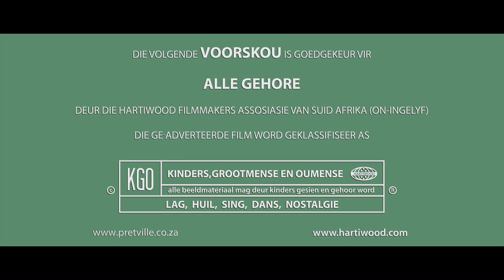Official Pretville Cinema Teaser Trailer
From the makers of 'LIEFLING, DIE MOVIE',
comes a brand new Afrikaans musical,
'PRETVILLE'.
PRETVILLE is a small town in the late 1950's
that is situated in the hearts of everyone who
is living in South Africa. Here, everything is
possible and lots of interesting things happen.
It's a bright, colourful and stylish town, as
never seen before -- with a wardrobe, set and
vintage cars that you will never forget! True
to its name, there is always 'pret' in
PRETVILLE !!
The internationally acclaimed composer and
songwriter, Machiel Roets, who has been
directing pantomimes and stage musicals in
London for more than 12 years, came back to
South Afirca to compose more than 20 brand
new Afrikaans songs for Pretville. These songs
are true to the international fifties style.
In Pretville you'll find a mix of well-known
actors and singers, as well as fresh talent that
will blow your mind away.
Hartiwood Films is proud to once again bring
you something new and exciting in the
Afrikaans film industry.
After the release of PRETVILLE, no town in
South Africa will ever be the same again!